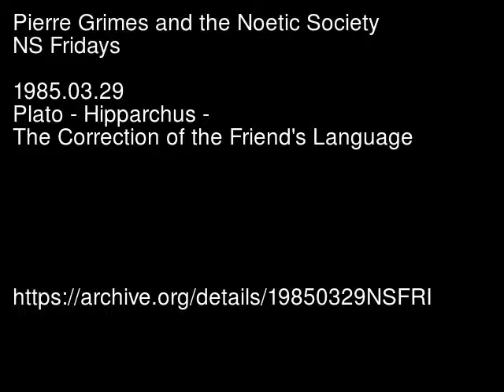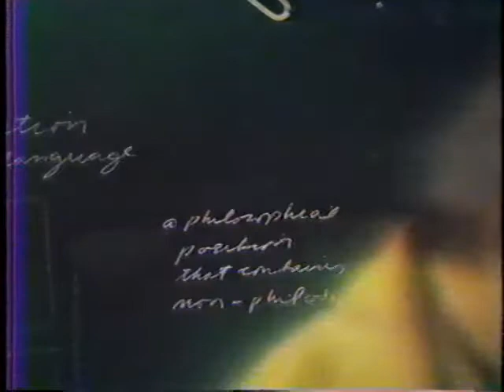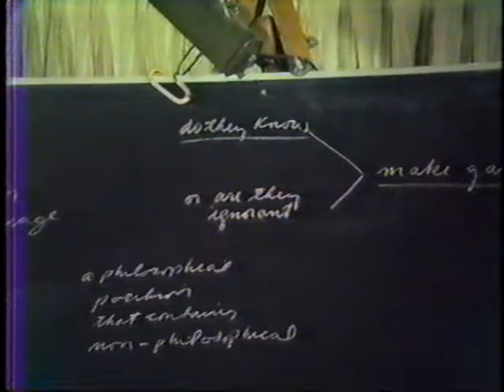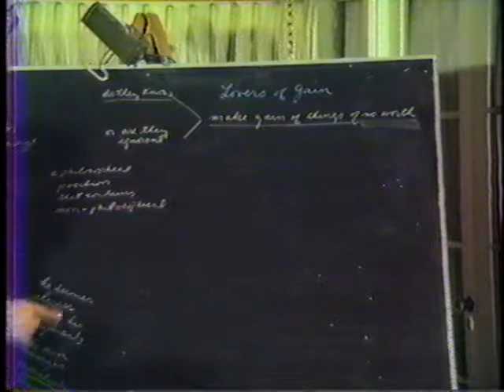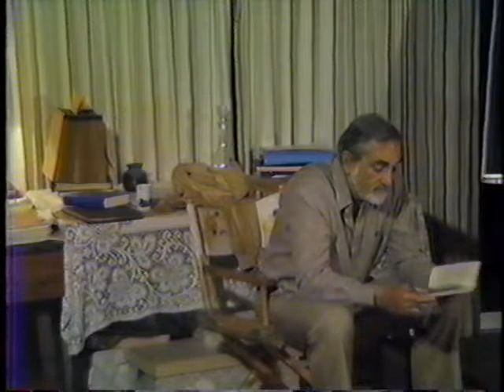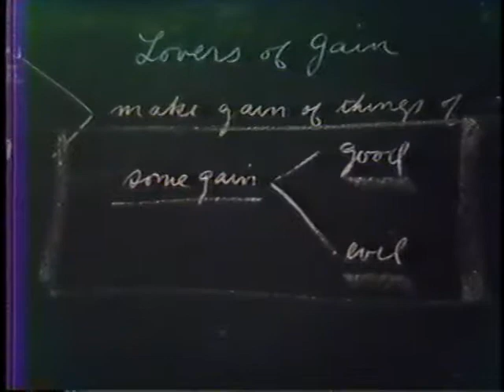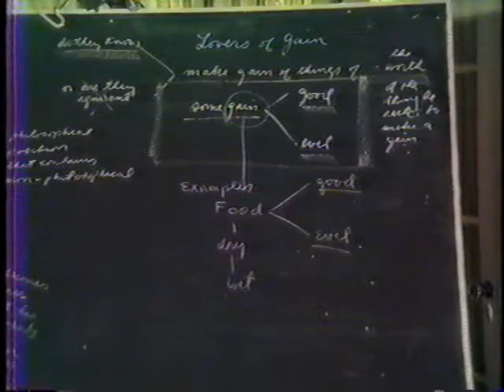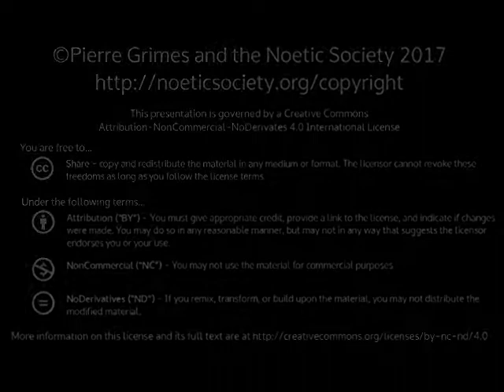1985-03-29 NSFRI - Plato - Hipparchus - The Correction of the Friend's Language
Pierre Grimes and the Noetic Society -- 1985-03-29 NSFRI - Plato - Hipparchus - The Correction of the Friend's Language
Dialogue(s): hipparchus Sections: 225a-232c Topics Covered, Video Highlights, and Notes Stephanus - 225a to 232c - whole dialogue read out loud Working from Loeb edition - volume 8, W.R.M. Lamb translation This session continues the discussion from 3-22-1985 . Before reading, Pierre structures the dialogue to show that Hipparchus gets clearer about his own judgements and that Hipparchus reveals his own way of thinking as amoral and that can be seen in the language he uses. His position changes three times through Socrates' questioning and we see the confusion between philosophical and moral orders of thinking. Moral indignation expressed in a certain language is not Understanding. Good reflections on what is worthy to possess. Challenges or difficulties: sound level is low but works well with good speakers. (Thanks to BillD for videorecording and to JulieP for title, stephanus numbers and above notes.) Stephanus Pages, Explicit (for searching): 225a 225b 225c 225d 225e 226a 226b 226c 226d 226e 227a 227b 227c 227d 227e 228a 228b 228c 228d 228e 229a 229b 229c 229d 229e 230a 230b 230c 230d 230e 231a 231b 231c 231d 231e 232a 232b 232c